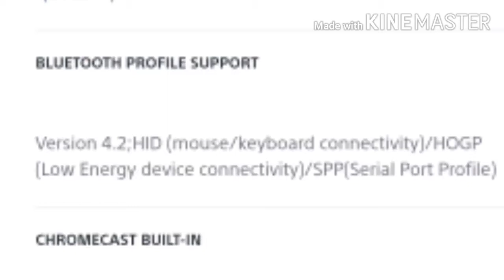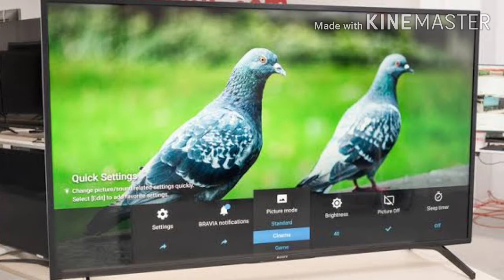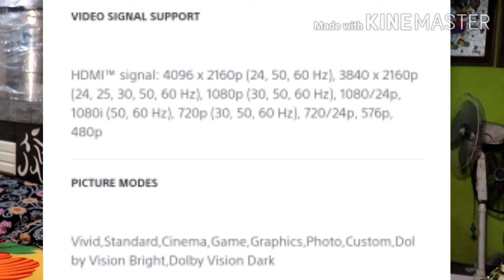Sony Bravia X8000H Android Smart Led Full Specification Features Overview...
In this video,I am going to explain about Sony x8000h android smart led full Features Overview..I also included all the main features of this led..I request you to all.. don't skip the video.. thank you..